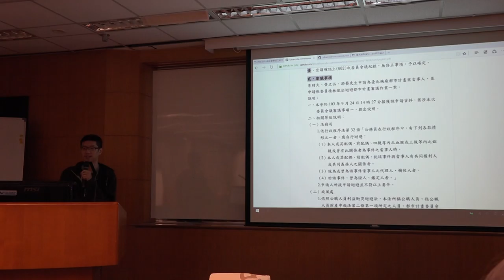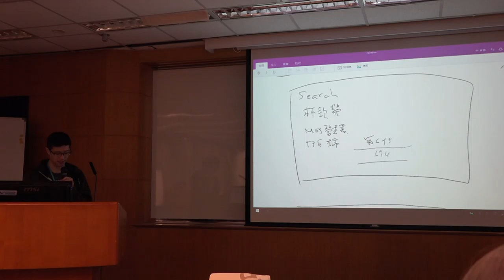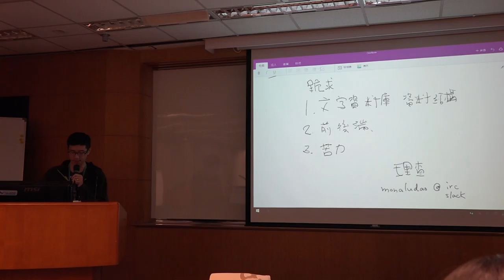g0v tw hackath16n 提案 開放都市 委員會會議記錄資料庫 刑法一百黑客松